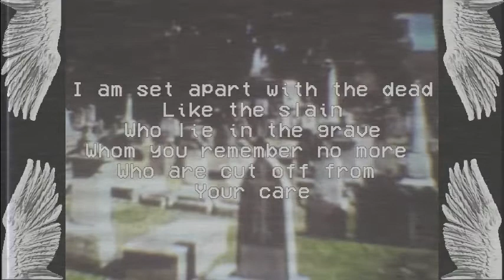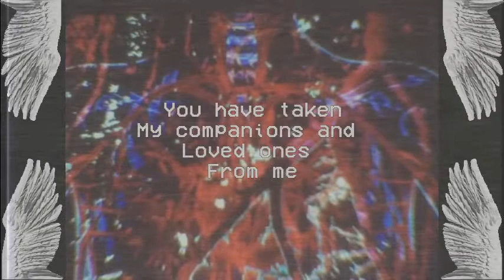Abaddon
more concept testing
verse is KJV Psalm 88 with minor alterations